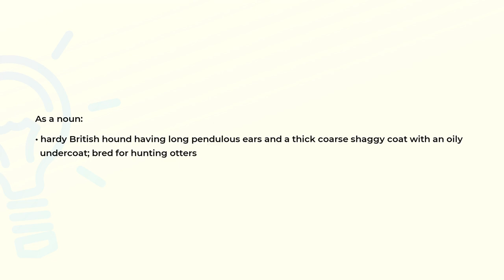What is the meaning of the word OTTERHOUND?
Definition and spelling of the word OTTERHOUND.

(00:00) Intro
(00:07) As a noun
(00:20) Spelling

As a noun (00:07):
• hardy British hound having long pendulous ears and a thick coarse shaggy coat with an oily
  undercoat; bred for hunting otters